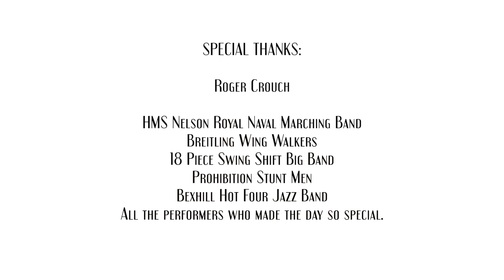Bexhill Roaring 20's - 2014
The Roaring 20s event held in Bexhill-on-Sea on 19th July 2014 was a fantastic success. Relive it in this video.